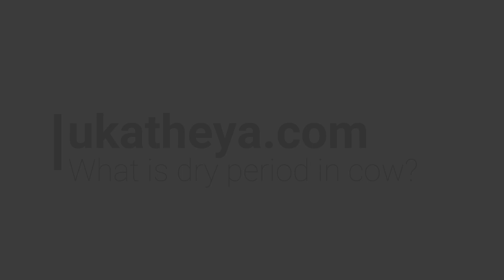विदेशी गाय का दूध कैसे सुखाएं तथा क्यों? | What is Dry Period in Exotic Cow | U.K Atheya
Why drying is important in the cow.